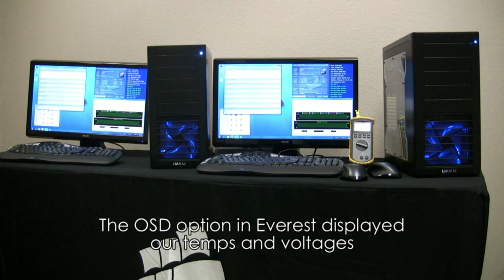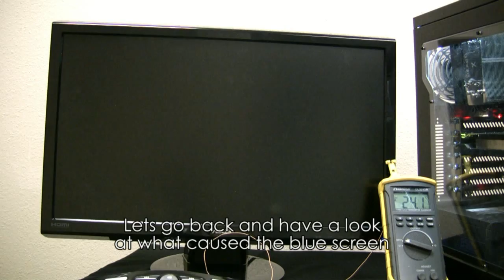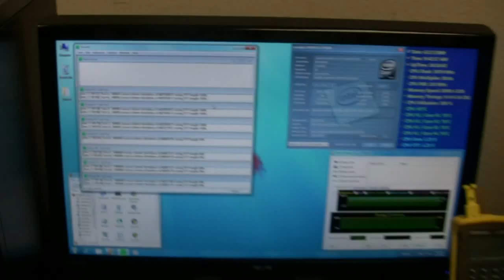Corsair Hydro Series H50 versus a "High-Performance" CPU cooler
In this video we show the performance of the Corsair Hydro Series H50 vs a "high-performance" CPU cooler.